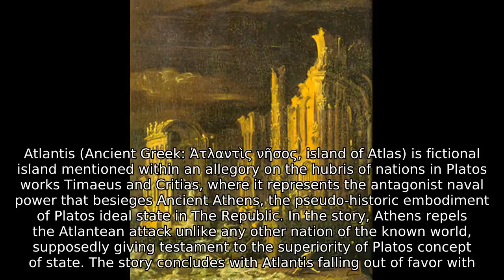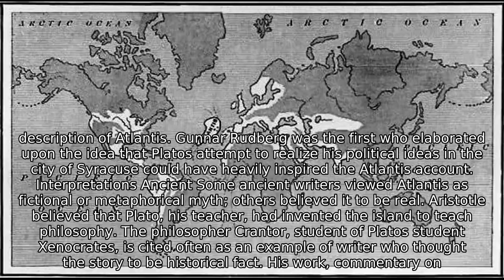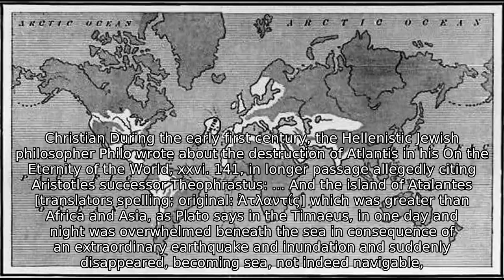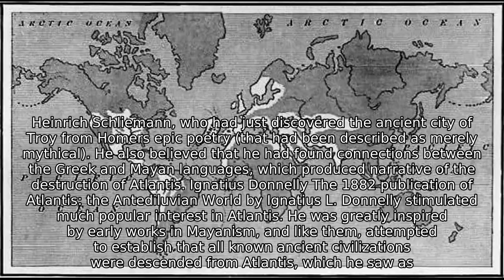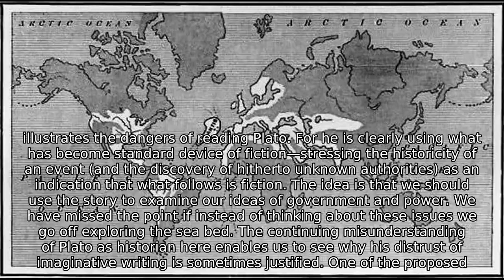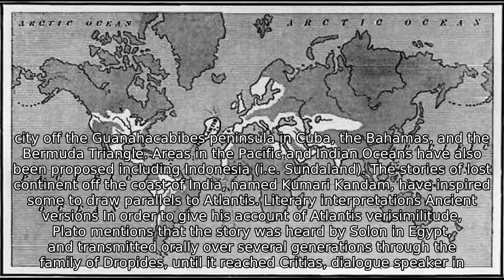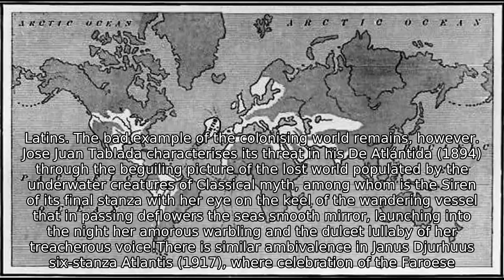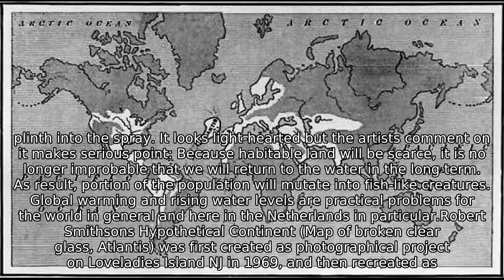History of Atlantis | All About Atlantis